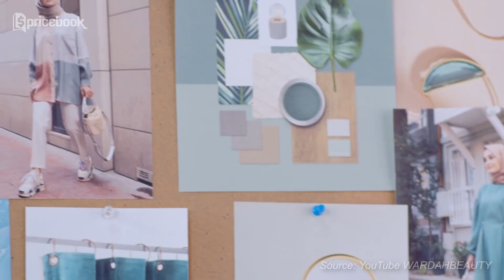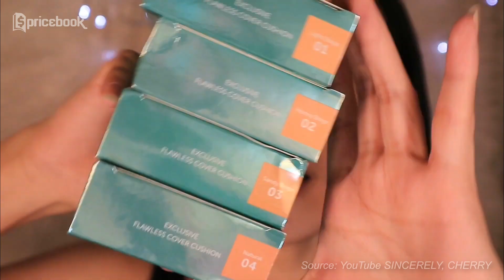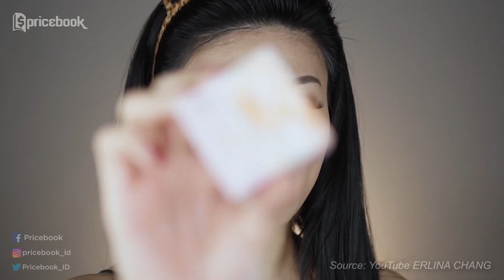GAK NYANGKA! 6 Make up Lokal Murah Terbaik Beauty Vlogger!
Cantik emang gak harus mahal! Buktinya, sekarang banyak banget make up lokal murah terbaik yang bertebaran di pasaran. Engga sembarangan, make up lokal murah terbaik tersebut juga punya kualitas yang gak kalah dengan make up internasional. Bahkan para beauty vlogger, seperti @tasyafarasya25 , @FatyaBiya , @suhay12 , @livjunkie , dan @ini_vindy  pun udah jadi pemakai setiap produk-produk make up lokal murah terbaik ini. Penasaran sama make up lokal murah terbaik rekomendasi dari mereka? Yuk nonton video GAK NYANGKA! 6 Make Up Lokal Murah Terbaik Beauty Vlogger! di channel YouTube Pricebook Beauty. Saksikan video lainnya hanya di channel YouTube Pricebook.